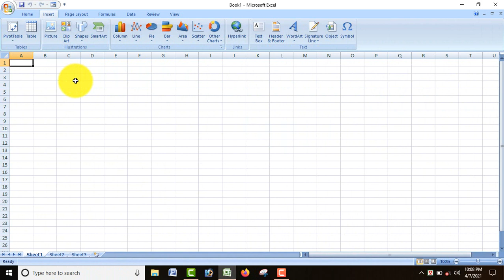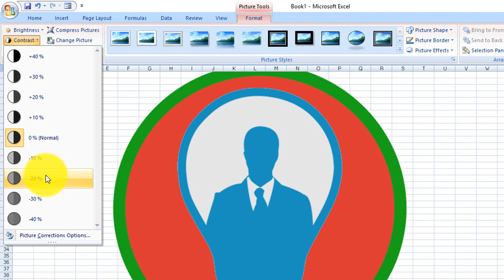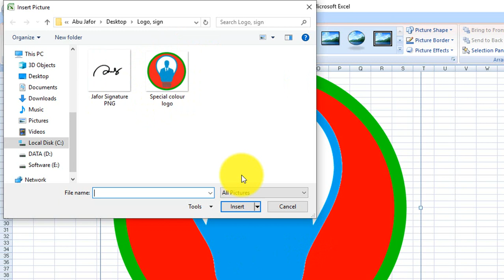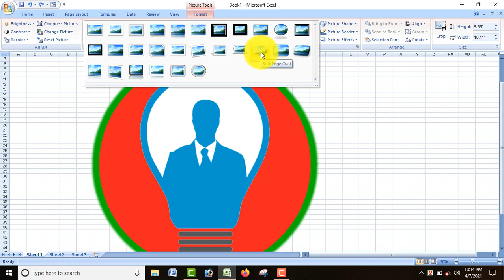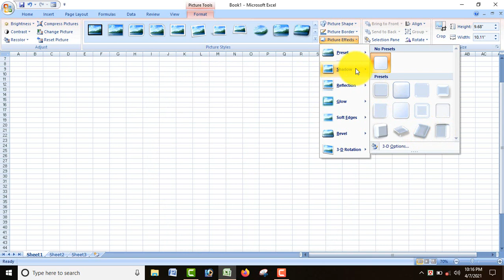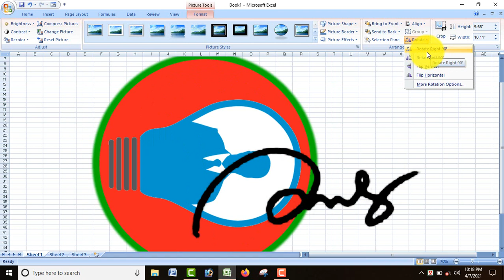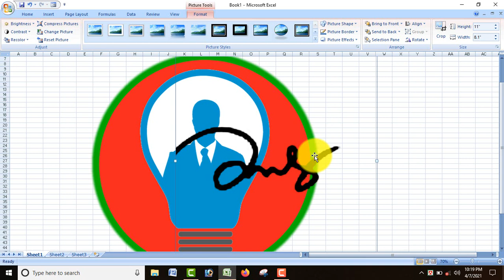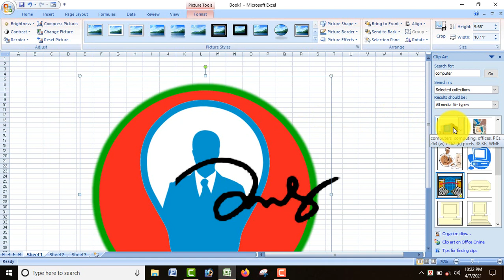Insert Picture & Clip art Bangla tutorial. Insert image in ms excel 2007. Part: 23.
Insert picture & clip art  bangla tutorial. insert picture in ms excel 2007. Part: 23.Microsoft excel full Bangla tutorial। Ms excel Bangla tutorial 2021।This is full course of Microsoft office Excel 2007, in this course you will learn full Microsoft office excel Course. Basic excel tutorial in bangle, microsoft office excel bangla tutorial  and you will learn ms excel bangla tutorial a to z. In this video you will learn microsoft excel tutorial Part : 23. Insert Picture & Clip art

===এক্সেল শিখুন শহজে ভিডিও দেখে এক্সপার্ট হোন এম এস এক্সেল